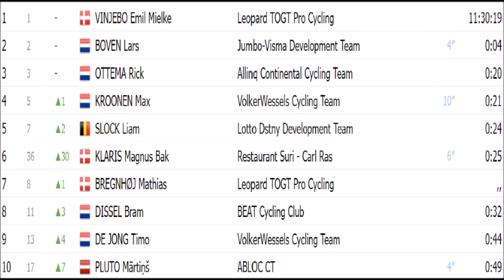Olympia s Tour 2023 - Stage 4 Etappe 4